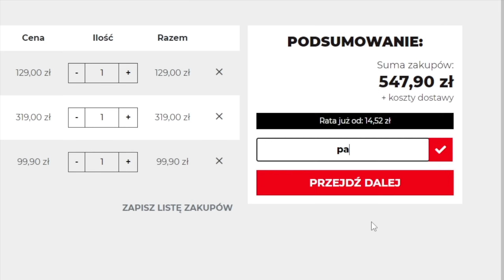GTA 5 ONLINE Po Polsku💥PREZES na FERIACH ZIMOWYCH - ZIMOWA FORTECA #2022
GTA 5 Online Po Polsku czyli seria, w której bawimy się na wszelkie, możliwe sposoby. GTA Online to naprawdę świetne miejsce do wspólnej zabawy ze znajomymi, o czym zresztą możecie sami się przekonać.

🍿 DZIĘKI za obejrzenie, WPADNIJ jutro o 18:00 na KOLEJNY film!

RABAT -15% z kodem: PAVEL

🎁 NAGRODY w tym ODCINKU:
1. Genesis Boron 500 XXL
2. Limitowana czapka
3. Limitowana czapka

- wygrywają osoby, które najszybciej opublikują komentarz z poprawnie przepisanym hasłem (wielkość liter, polskie znaki, również mają znacznie). Hasło jest ukryte w filmie, wyróżnione kolorem czerwonym.

- uwzględniane są wyłącznie komentarze, które nie były edytowane!
nagrody są przydzielane zgodnie z kolejnością publikacji komentarzy.

- Pierwszy  (najstarszy) komentarz zawierający poprawnie przepisane hasło - pierwsza nagroda, drugi komentarz z poprawnie przepisanym hasłem - druga nagroda, trzeci komentarz z poprawnie przepisanym hasłem - trzecia nagroda.

- celem ustalenia danych do wysyłki, zwycięzca ma 7 dni na zamieszczenie adresu mailowego na swoim profilu na YouTube w zakładce informacje. Po 7 dniach nagroda przechodzi do puli nagród

- w przypadku braku odpowiedzi na maila w ciągu 7 dni od jego otrzymania, nagroda przechodzi do puli nagród

- wysyłka nagród wyłącznie na terenie Polski poprzez Pocztę Polską
1 osoba, konto lub adres, to maksymalnie 1 nagroda na cały giveaway

🎮 GRAŁEM z:

...WIĘCEJ na kanale, w zakładce INFORMACJE